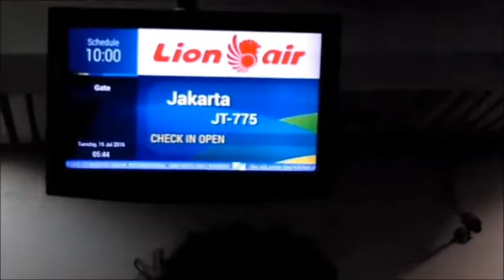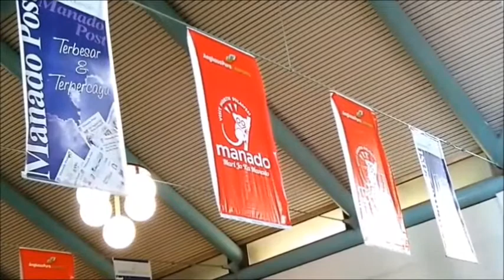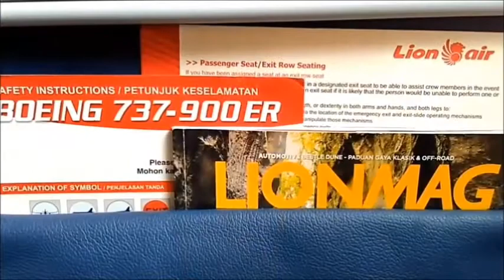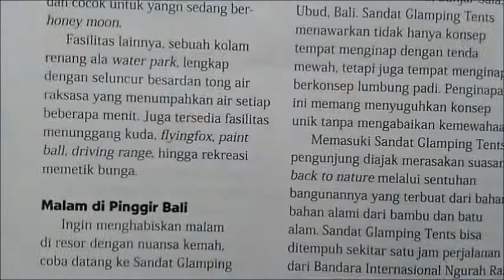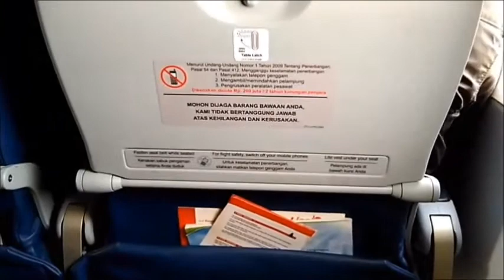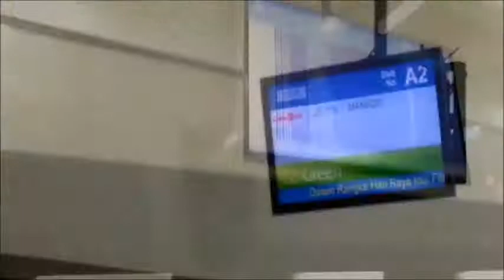TRIPREPORT #011 | Lion Air | JT775 Manado-Jakarta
I made the caption in this and next videos retired and let the picture tells what do you watch. Overall, it was a comfortable flight. I need to provide my own meal and snack for that almost 3-hour journey, since Lion Air is a low-cost carrier that do not provide airline meal. The journey was smooth without turbulence. Good job, Lion Air!